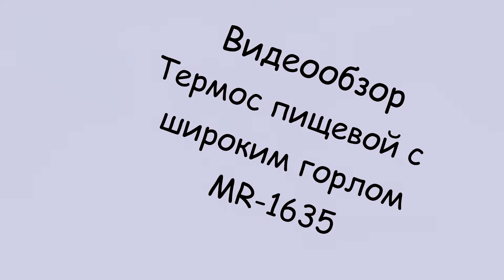Термос пищевой с широким горлом MR 1635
Термос пищевой с широким горлом MR-1635 2 л. от компании Feel Maestro  и тремя контейнерами, выполнен из высокопрочной нержавеющей стали, с тремя пластиковыми контейнерами, из пищевого пластика. в которых вы сможет спокойно разместить первое, второе и третье блюдо. Каждый контейнер герметично закрывается, и во врем транспортировки вы можете быть совершенно спокойными за свой обед. Термос пищевой с широким горлом легко моется, благодаря своему широкому горлу, ударопрочные и морозоустойчивые пластиковые детали пищевого термоса прослужат вам не один год.

    держит тепло до 24 часов
    подходит как для горячих так и для холодных продуктов
    подойдет для первых, вторых блюд и закусок